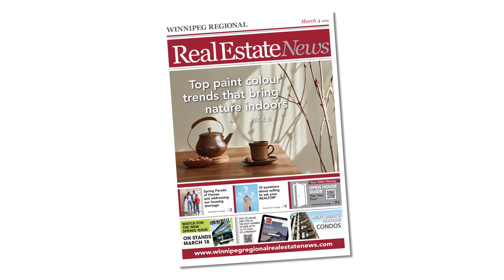March 4, 2022 – This week in the Winnipeg Regional Real Estate News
• Local real estate market
• Top paint colour trends in 2022